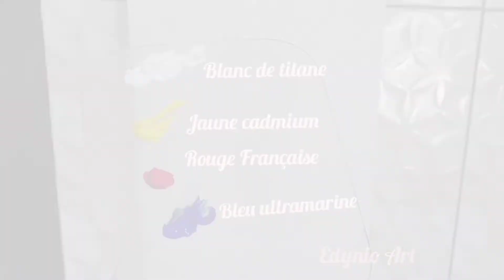km Penn AK penti akrilik/peyizaj 023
akrilik sou twal